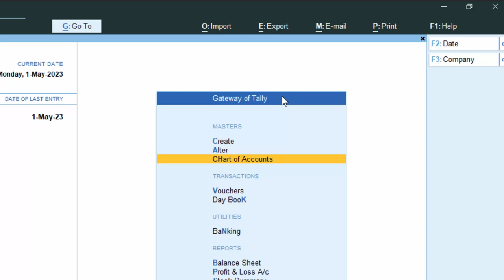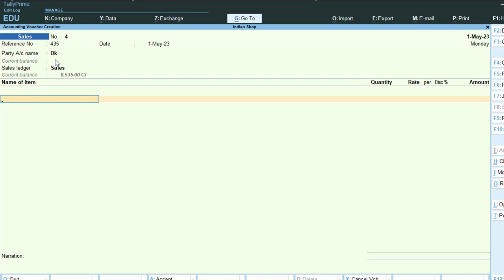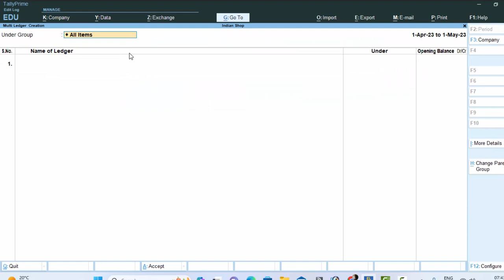How to create Ledger Tally me ledger kaise banayen in hindi@COMPUTEREXCELSOLUTION